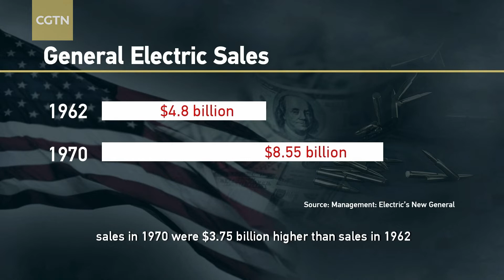1948 -1989, the US government spent over 10 trillion dollars for national defense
Between 1948 and 1989, the US government spent more than 10 trillion dollars for national defense, and much of the money found its way into the bank accounts of the defense contractors, their employees, and their suppliers.